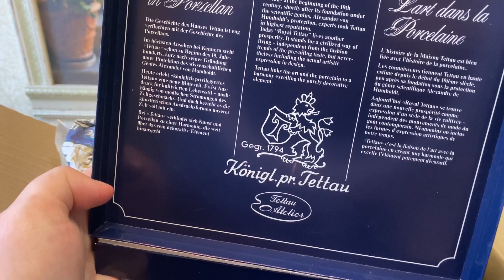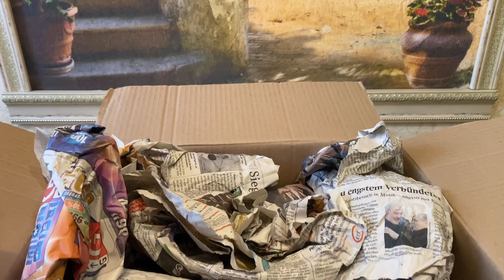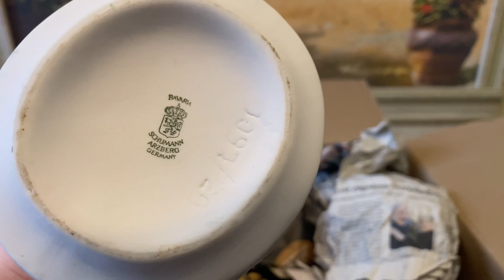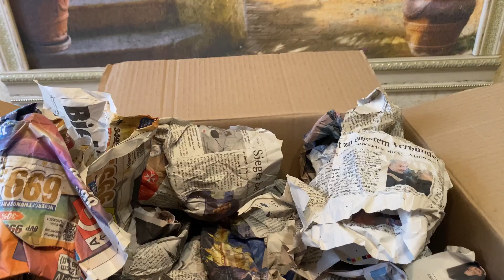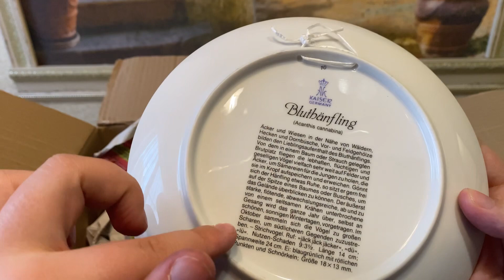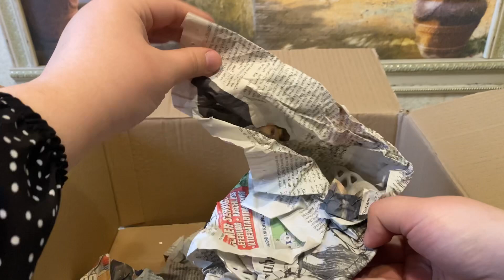КОРОБОЧНАЯ РАСПАКОВКА ФАРФОРА 📦🫖 МНОГО ВИНТАЖА 💓🔥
ВАТСАП